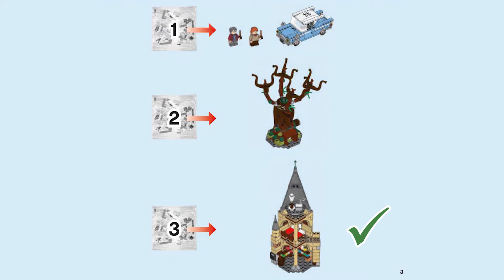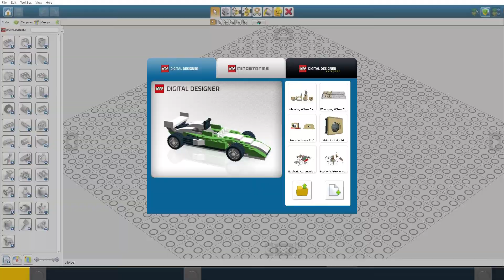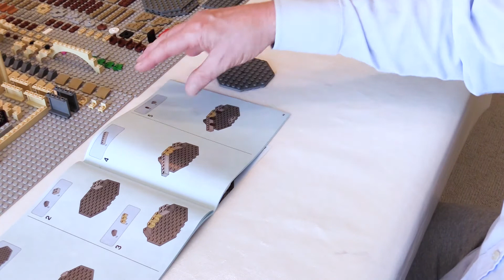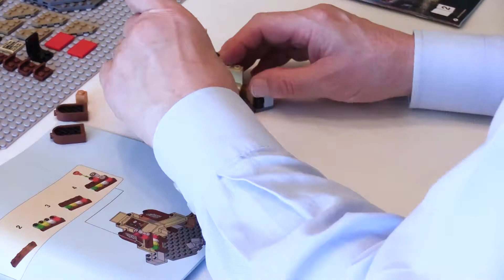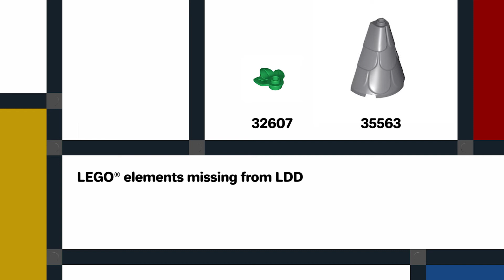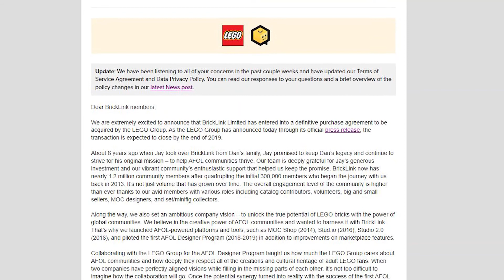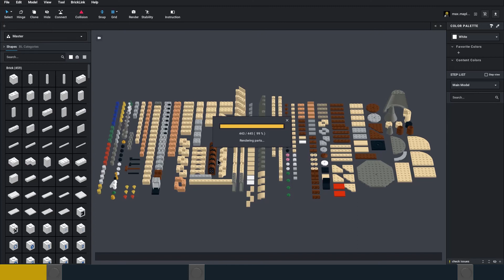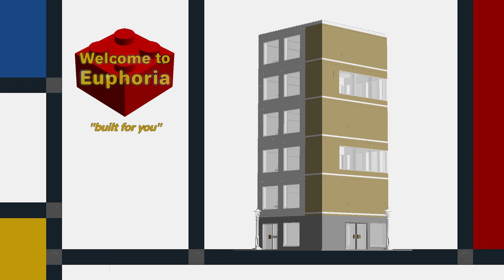Building the the castle from LEGO set 75953 Harry Potter Hogwarts Whomping Willow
In this video I build the castle from LEGO® set 75953 Harry Potter™ Hogwarts™ Whomping Willow™ and explore the parts and techniques used in the build.

I will be building just the castle part of this set as I bought it without any minifigs.

I also provide some thoughts on using LEGO CAD (Computer Aided Design) programs and build the set in LDD (LEGO Digital Designer).

This video covers:
- what is the Whomping Willow Castle set
- preparation for the build
- building the tower, arch and two rooms and commenting on the parts and build techniques used
- virtual building using CAD programs and building the set in LEGO Digital Designer (LDD).

The castle build contains an interesting and useful selection of parts that I want to use in a MOC (My Own Creation) that I design and build after making this set.

Twitter: Welcome to Euphoria @to_euphoria

LEGO®
LEGO, the LEGO logo and the Minifigure, amongst other names, are trademarks and copyrights of the LEGO Group.